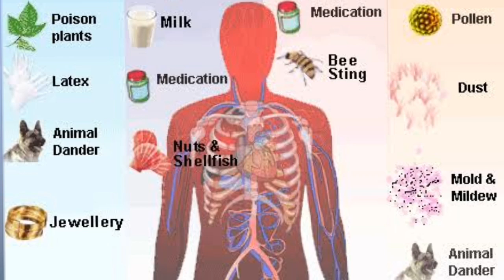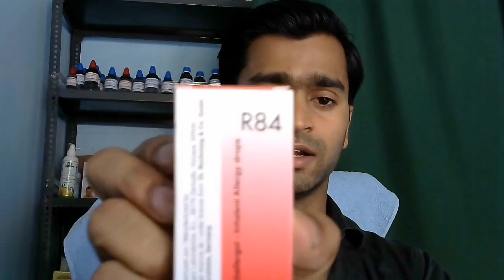Homeopathic medicine for allergy!!!! R-84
dosto r u suffering from allergy condition(asthma, sinusitis, rhinitis, running nose, sneezing etc.)
R-84 so effective to cure allergy conditions... R-84 from dr. reckeweg it is good & effective for all types of allergies in body...
10-15 drops 1-2 teaspoon water three times a day